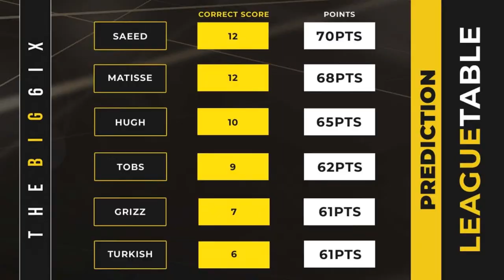THE BIG 6IX ⚽️ | LIVERPOOL SIGN CODY GAKPO 🔴 | HAALAND QUICKEST TO 20 PREMIER LEAGUE GOALS 🔵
📖 CHAPTERS
0:00 Intro
4:21 Liverpool Bag Gakpo
20:34 Felix to Man Utd?
37:34 Superchats I
1:00:05 Man City Beat Leeds; Grealish
1:22:13 Man City v Everton Predictions
1:25:00 Liverpool v Leicester Predictions
1:29:50 Tottenham Held at Brentford
1:40:30 Tottenham v Aston Villa Predictions
1:44:20 Arsenal Beat West Ham
1:56:59 Brighton v Arsenal Predictions
1:58:22 Wolves v Man Utd Predictions
2:01:03 Forest v Chelsea Predictions
2:02:40 Superchats II
2:03:25 Prediction Table